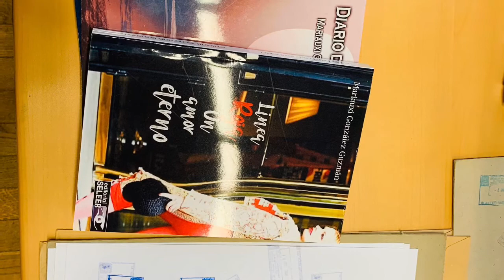Mariauxi.com libros trilogía El secreto del anillo, Diario de un dolor, Linea roja Un amor eterno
Día histórico en mi vida, dejar mis ejemplares en la @bne_biblioteca @mariauxiwriter 🎁🎄🙏🙏🙏🙏🙏el mejor regalo de navidad madrid españa🇪🇸